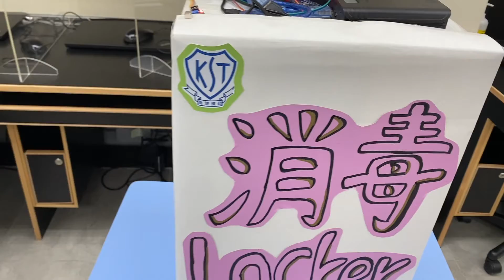S13 九龍塘學校 (中學部) - 自動清潔盒子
「三菱電機綠色科技創意大賽2021」參賽作品
隊伍編號: S13
作品名稱: 自動清潔盒子
瀏覽參賽影片，投選出心目中「最受歡迎設計方案」首三名，